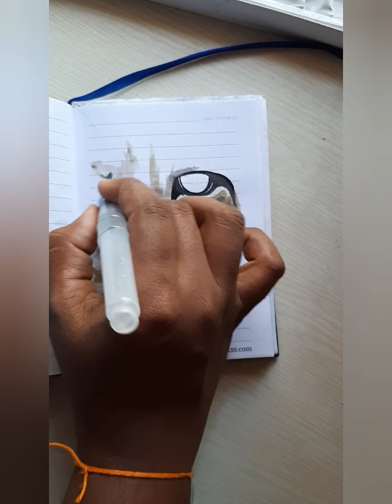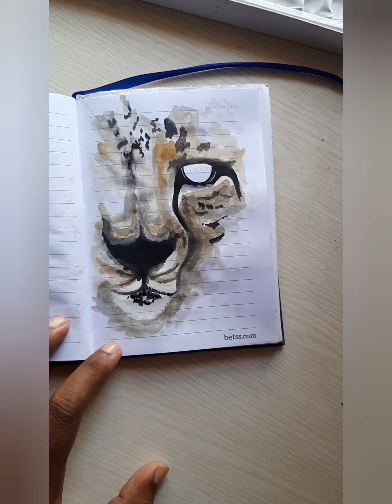My art Diary episode 9(cheetah)